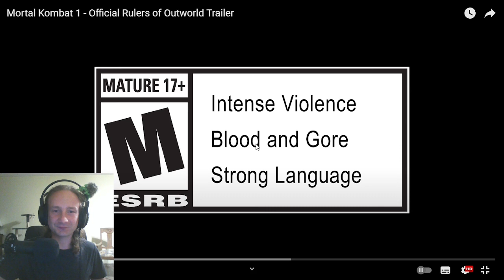Mortal Kombat 1 Rulers of Outworld Trailer Reaction